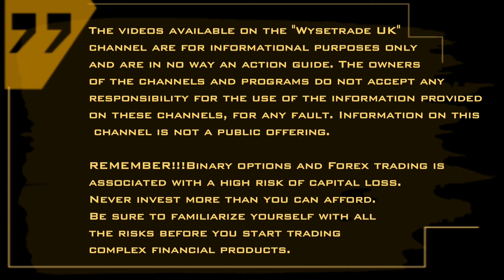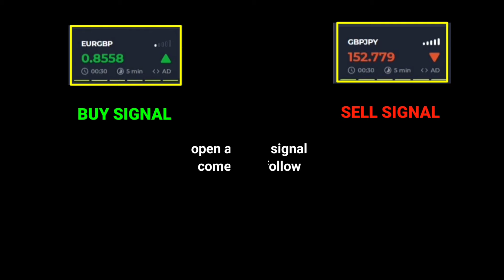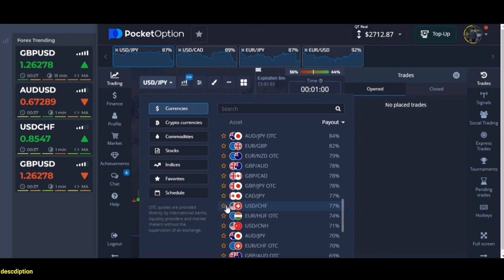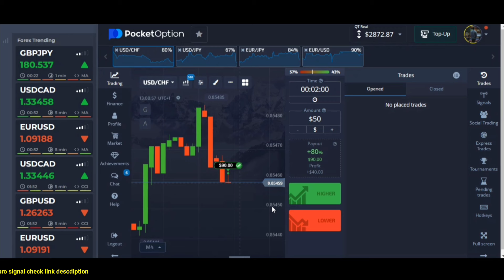Alwasy Be in Profit - Pocket Option Strategy || 100% Work